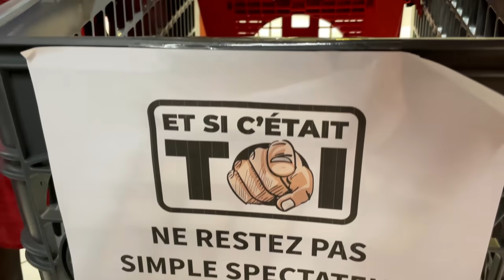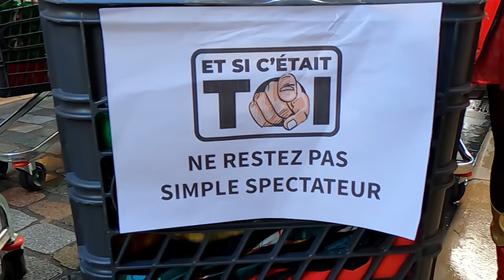Et si c'était toi | Un soutien pour les Sans-Abris de Bordeaux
Cette vidéo est un peu différente des autres (encore différente des vidéos de nos anciennes maraudes). Car celle-ci fais apparaître tous les moments fun de notre journée ! Pour résumé le projet, j'ai créé avec des amis ma première cagnotte début 2019 afin de pouvoir réaliser ce que j'appelle des "Actes". Chaque acte représente une grosse maraude (nous en faisant plein de petites chaque semaine). Étant passionnée de vidéo, super héros et voulant faire réagir les gens autour de nous, j'ai donc décidé de filmer chaque acte et de me déguiser. Non pas parce que je me prends pour un super-héros, loin de là, mais parce que c'est ma marque de fabrique. Le groupe s'appelle "et si c'était toi", car ça peut être n'importe lequel d'entre vous et pour n'importe quelle raison. Et ça nous aide aussi à récolter des fonds, car nous sommes dans une génération connectée et c'est comme ça qu'on atteindra notre but. Une 2ème vidéo pour l'Acte 6 dans sa totalité juste après celle-ci !

Il y aussi Actu, Le Bonbon, Rtbf, France bleu gironde, Radio france..

🚨 𝗖𝗿𝗲́𝗱𝗶𝘁 🚨
Participants : Moi même, Audrey, Rodrigue, Jess, Adeline, Oz, Modjo, Melissa.